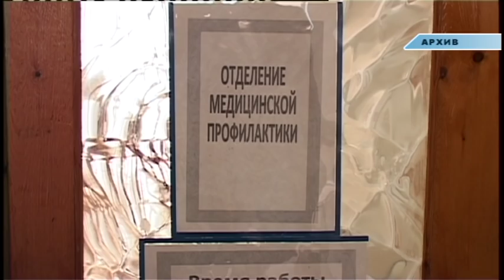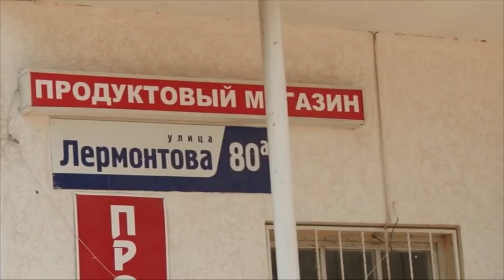Новости "Анапа Регион" от 06 июля 2016 года